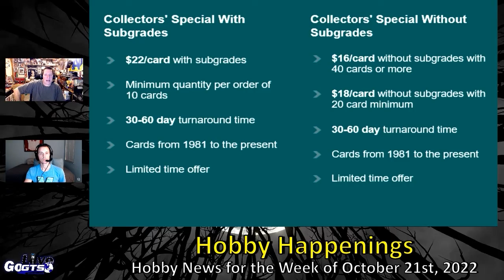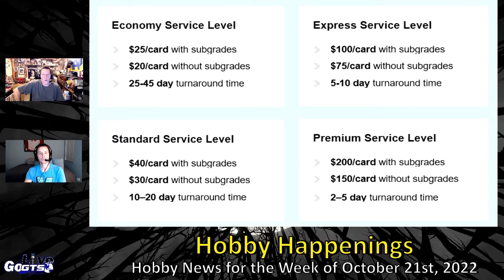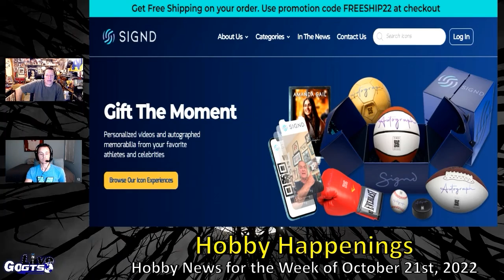Hobby Happenings | Week of October 21st, 2022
We cover news, notes and nuggets from TheHobby you love with "Hobby Happenings" for the week of October 21st, 2022. Check it out!